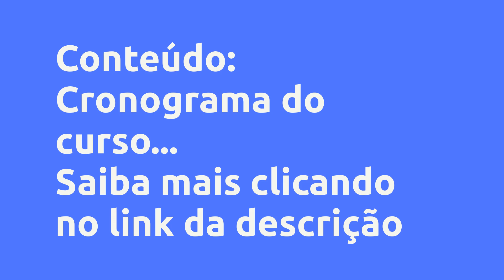(REVIEW) MENTORIA, GESTÃO FINANCEIRA PARA PROFISSIONAIS DA SAÚDE EM 12 SEMANAS (AULAS AO VIVO) - CAR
MENTORIA, Gestão Financeira para Profissionais da Saúde em 12 Semanas (Aulas ao Vivo) - Carlos Henrique Rosa, Vale a Pena?

Um pouco sobre (informações do produtor):
Início dia 03/09/2022

12 Aulas ao vivo com direito a perguntas e avaliação da aula.

Áreas de Membros Personalizada com E-BOOK todas as Aulas.

Mentoria de Gestão financeira, desenvolvida para profissionais da saúde, de forma a frisar pontos que geram gastos nos setores da saúde.

Construção de mentalidade empreendedora, pensando de forma organizada sobre a gestão de um consultório e gestão de empregados.

Entender por onde começar a economizar sem afetar o padrão de vida, sem precisar fazer milhões de horas extras para se manter esperando uma aposentadoria.

03/09 Mentalidade Empreendedora

10/09 Autogestão

17/09 Gestão Financeira Pessoal

24/09 Gestão Financeira De Consultório

01/10 Entendendo seus Gastos

08/10 Entendendo investimento

15/10 Entendendo sua equipe

22/10 Compondo seu preço

29/10 Vender mais e melhor

05/11 Gestão com sistemas

12/11 Gestão de Tempo

19/11 Duvidas

Vantagens:

-Pagamento Seguro
-Acesso Imediato
-Várias Formas de Pagamento
-100% Online

Conteúdo:
Cronograma do curso... Clique no link acima para saber todo o conteúdo

Pesquisas mais frequentes:
Carlos Henrique Rosa é confiável?, MENTORIA  Gestão Financeira para Profissionais da Saúde em 12 Semanas (Aulas ao Vivo) é bom?, MENTORIA  Gestão Financeira para Profissionais da Saúde em 12 Semanas (Aulas ao Vivo) vale a pena?, MENTORIA  Gestão Financeira para Profissionais da Saúde em 12 Semanas (Aulas ao Vivo) Carlos Henrique Rosa, carreira da saúde, concursos da saúde, canal gran cursos saúde